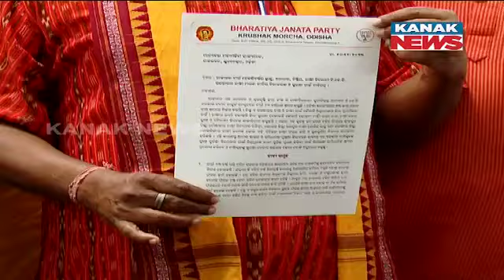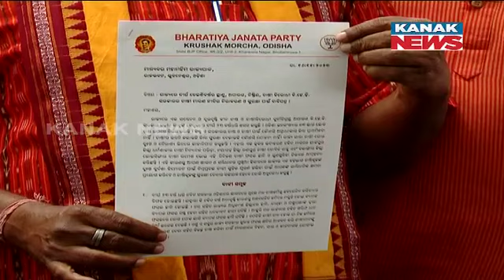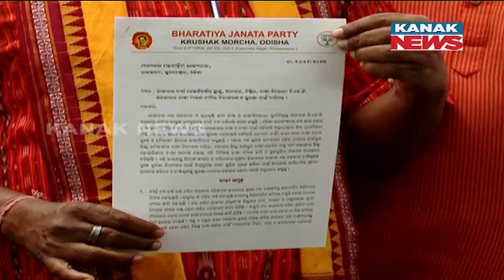Odisha BJP Krushak Morcha To Meet Governor Over Issues Related To Farmers